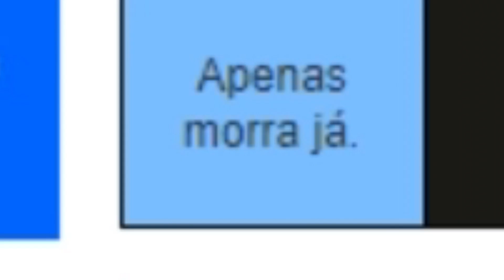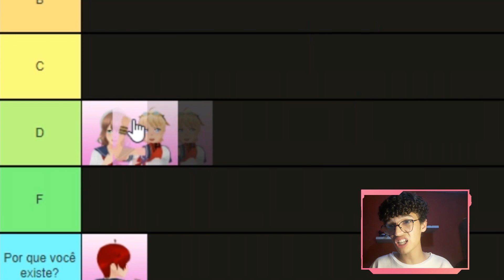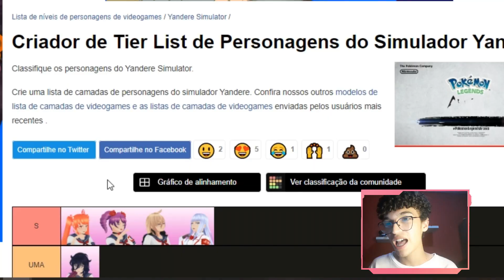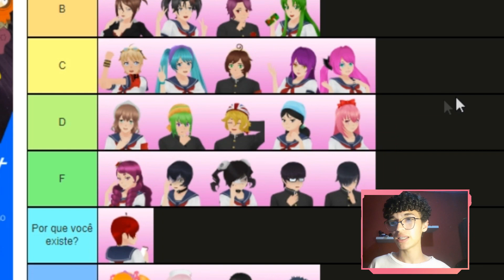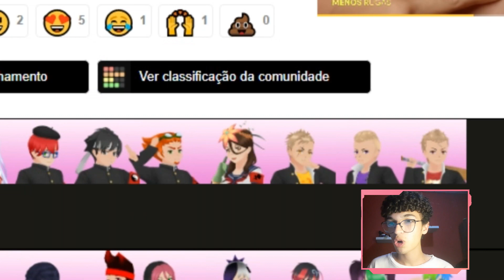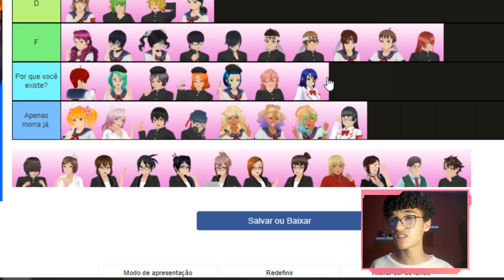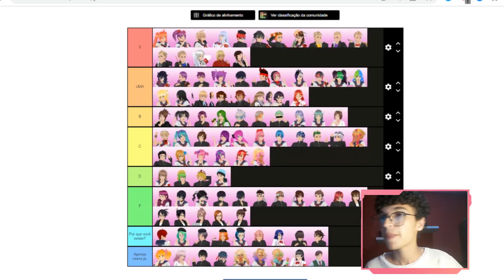RANKEANDO OS PERSONAGENS DE YANDERE SIMULATOR!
Neste vídeo irei fazer uma tier list de praticamente todos os personagens do yandere simulator, basicamente irei fazer uma lista dos melhores para os piores baseado no MEU GOSTO.

As categorias vão de cima para baixo e os personagens  mais no topo são os que eu mais gosto, os de baixo são os que eu mais gosto.

Sobre o jogo: Yandere Simulator é um jogo furtivo sobre perseguir um menino e eliminar secretamente qualquer menina que tenha uma paixão por ele, mantendo a imagem de uma estudante inocente.